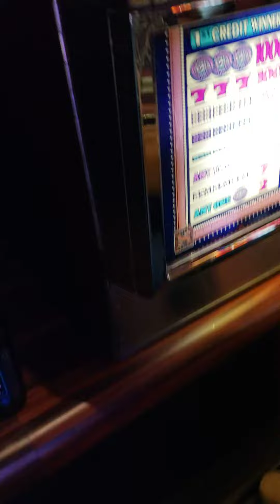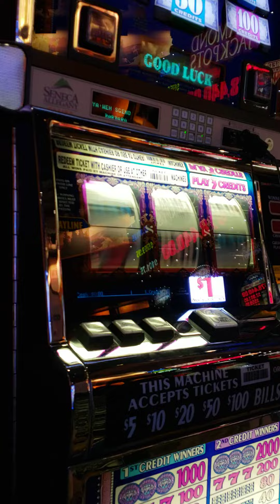Hazel hand pay!